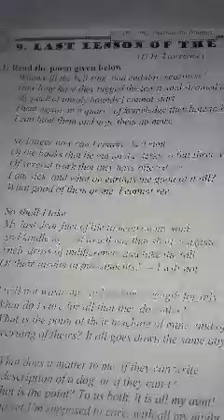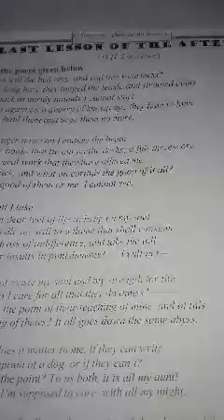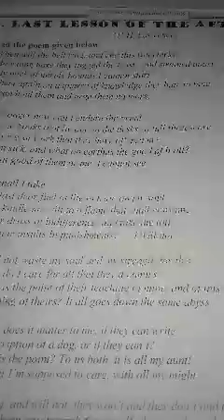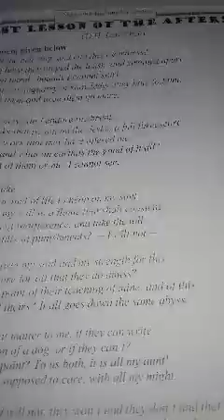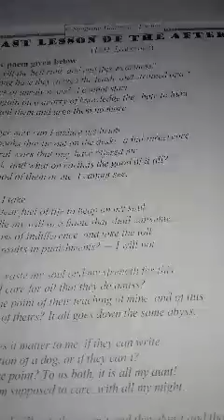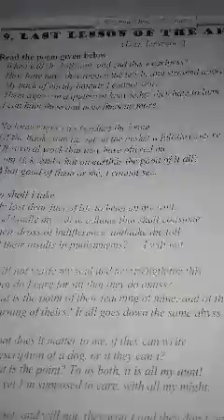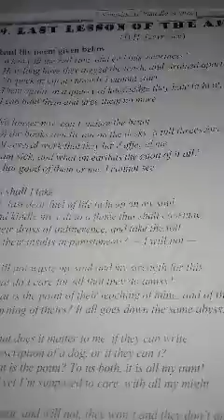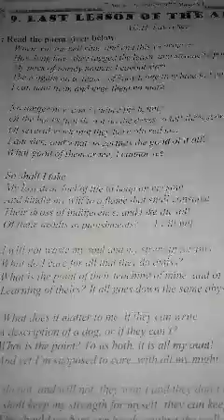class 10th, subject English poetry topic, (Last lesson of The afternoon by H.D Lawrence)Lecture 03